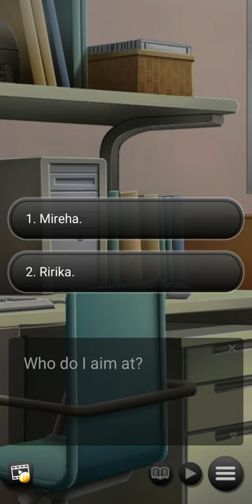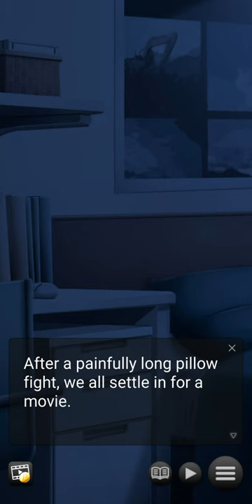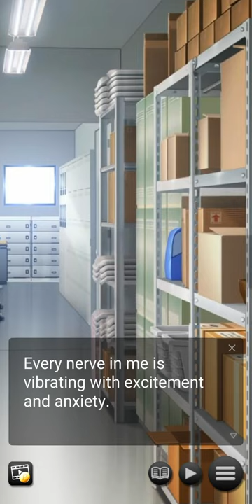Dream Girlfriend | Secrets of the Dragon Cafe |Chapter 11 | Episode 11 |Anime Dating Game